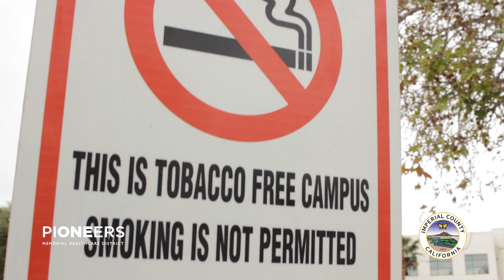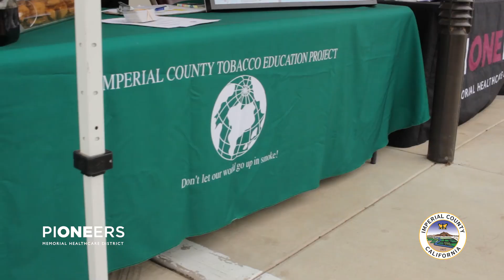National Kick Tobacco Butts Day @PIONEERS MEMORIAL HOSPITAL IN BRAWLEY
On National Kick Tobacco Butts Day--PIONEERS MEMORIAL Staff and Volunteers joined forces with the Imperial County Public Health Department Tobacco Education Project Staff to clean up and keep our community/campus clean of cigarette butts and smoke free. The mission at Pioneers Memorial Healthcare District is to provide quality healthcare and compassionate service for families of the Imperial Valley. For that reason, we are a tobacco-free campus.